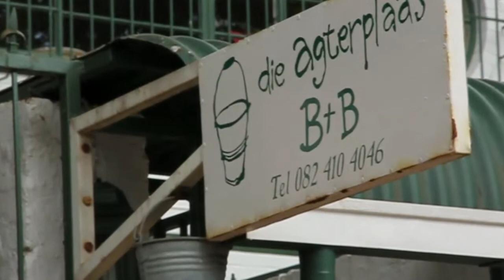"Die Agterplaas", 1 year after FIFA World Cup